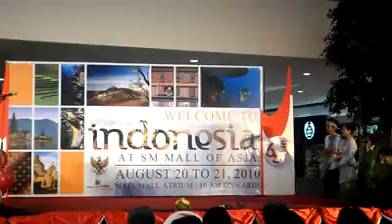Indonesia Chorale Overture